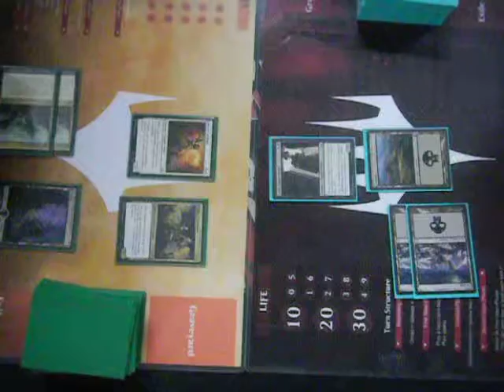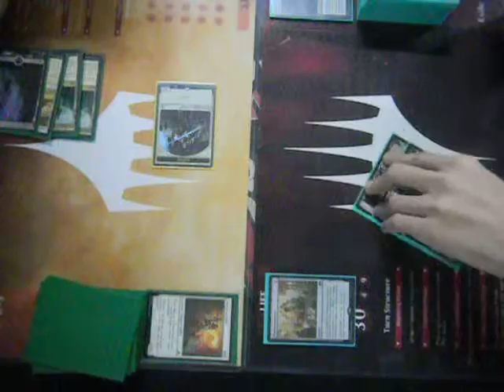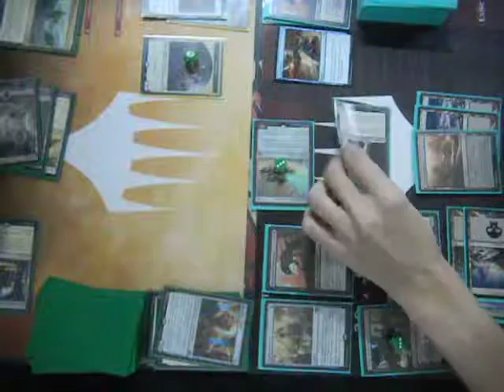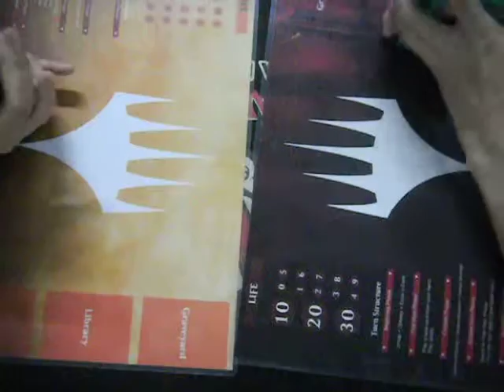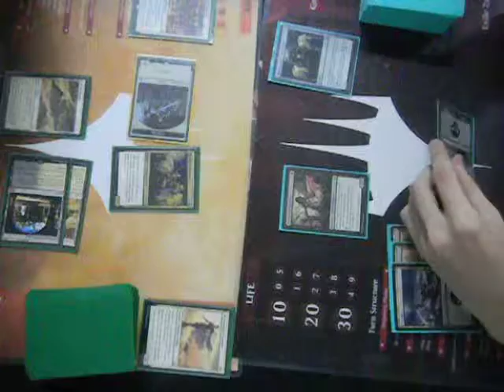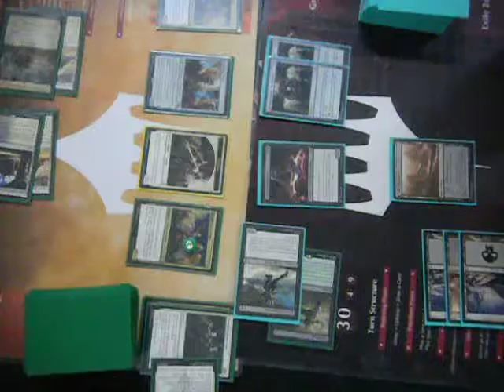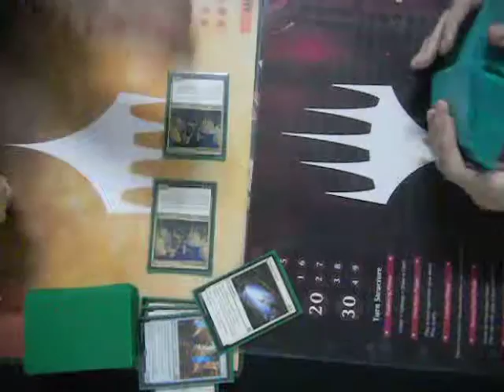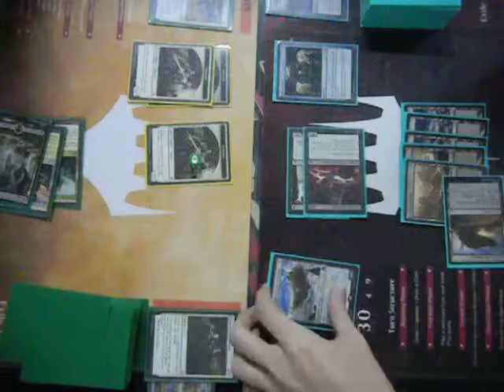BW Vamps vs BW Panharmonicon Game 2 and 3 [Standard] Juniors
Welcome to the MTG SPECTATOR Archives CHANNEL.

Building a fun and friendly tournament environment.

Features Magic the Gathering tournaments, unboxing and pack openings of the world's most popular trading card game.

Also Features Cardfight Vanguard events.